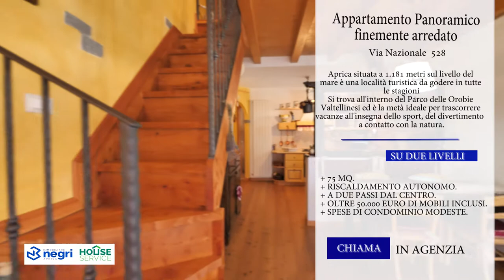APRICA Vendesi importante duplex Panoramico in villetta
Residenza le Genziane
STUPENDO TRILOCALE IN VILLETTA

Aprica a 350 MT. dagli impianti da sci del Baradello, in posizione soleggiata e tranquilla, inserito in una bellissima villette a schiera di recente costruzione, appartamento al piano primo più mansarda, arredato con gusto e mobili di pregio, esposto a sud-est, vista da favola!! Composto da ingresso con bagno, camera padronale e zona soggiorno con parete cottura e camino al piano primo, ampio balcone d'angolo esposto al sole. In mansarda due camere da letto ulteriori e secondo bagno. Immobile di grande prestigio!!

Aprica, importante appartamento disposto su due livelli in zona panoramica e soleggiata, a pochi passi  dalle piste da sci. Immobile praticamente nuovo, arredato con grande cura e raffinatezza, in stile alpino. Bellissima vista sulle montagne di Aprica. Siamo in posizione molto Comoda al centro della località turistica valtellinese, il cui centro è tranquillamente raggiungibile a piedi. Box auto sotto casa di proprietà compreso nel prezzo e cantina.

Immobile composto da zona giorno molto ampia e luminosa, con grande balcone panoramico e soleggiato, esposto  SUD/EST, caminetto a legna. Al piano mansardato due ampie camere da letto matrimoniali, locale disimpegno/armadiatura, bagno e ripostiglio. La casa in vendita è veramente molto ben tenuta e curata in ogni particolare, ben arredata in stile montano. Si tratta di uno degli appartamenti più belli disponibili al momento in vendita nel mercato immobiliare di Aprica. Il complesso costituito da soli 8 appartamenti oltre a trovarsi in una posizione invidiabile, in quanto tranquillo, si trova praticamente adiacente alla partenza degli impianti da sci di Aprica e nel contempo a pochi passi dal centro e dai negozi di Aprica e di San Pietro. Un'immobile certamente molto appetibile capace di regalare vacanze indimenticabili sia durante l'inverno che durante l'estate tra le montagne di Aprica e di Corteno Golgi. Immobiliare Negri Aprica è sempre disponibile senza impegno alcuno a mostrare tutte le case in vendita.